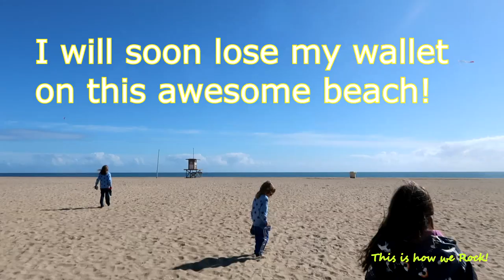WE LOST IT! - A day at the beach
Hello guys,
long story short, in today's video you'll see our fun adventures we had on the beach on our road trip right BEFORE disaster happened!
We realized mommy lost dad's wallet!
Luckily for us, a nice person FOUND it and kept it safe for us!